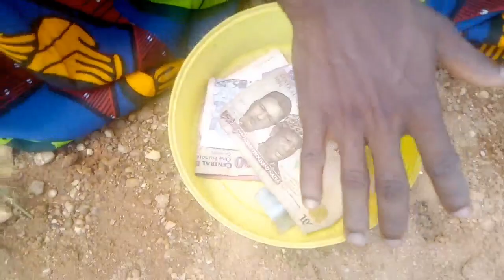The blind man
New lastest realse 2020 by Tunnar Mustapha balo T.boy